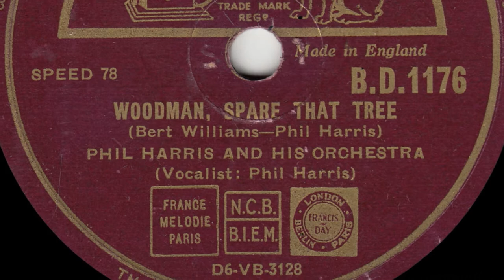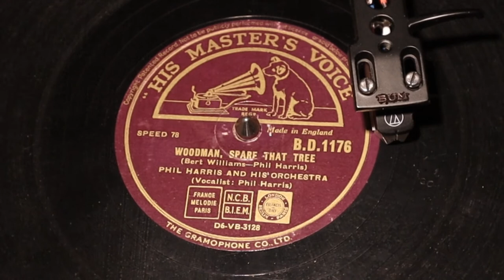Phil Harris - Woodman, Spare That Tree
from HMV 78rpm (BD 1176) from October 1947